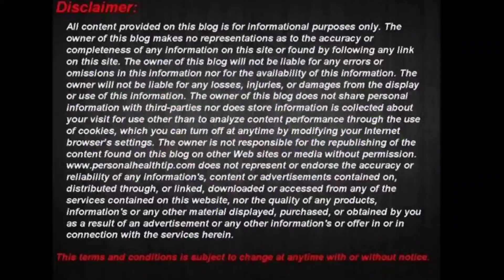ಗರ್ಭಿಣಿಯರು ಮಧ್ಯಾಹ್ನ ನಿದ್ದೆ ಮಾಡಿದರೆ ಮಗು ಚುರುಕಾಗಿ ಇರಲ್ವ?|Aayushi RS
Hi..
Namsakara.. Am Ramya..
In this video i explained pregnancy health care tips. hope you guys like the video.

Note:This channel does not support gender prediction.Just enjoy your pregnancy😊.

Ramya😊